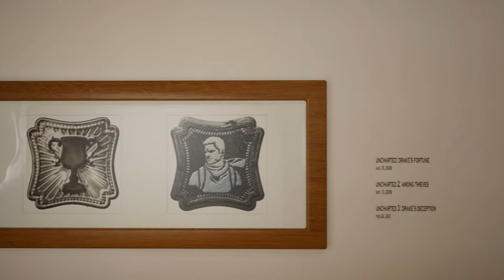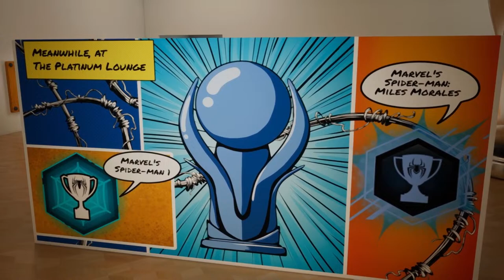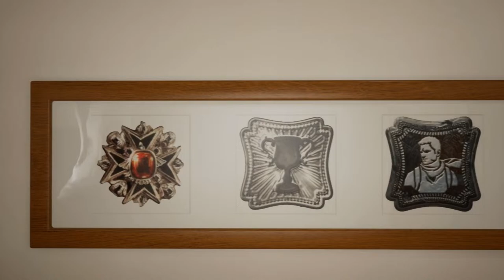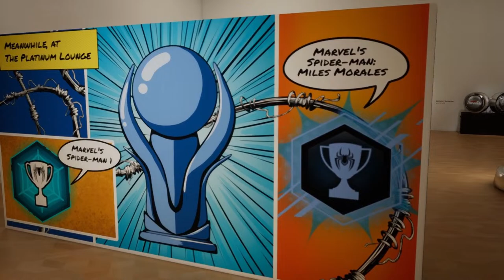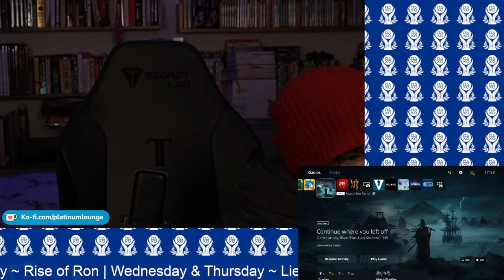Rise of the Rōnin - The Road to Platinum #5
🥉Fresh Start
🥉Infiltrate the Prison Complex